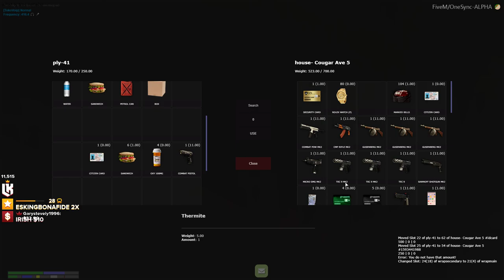Chang Gang saves snake